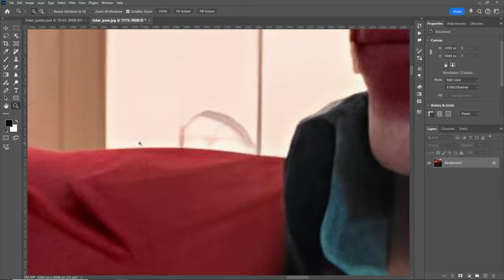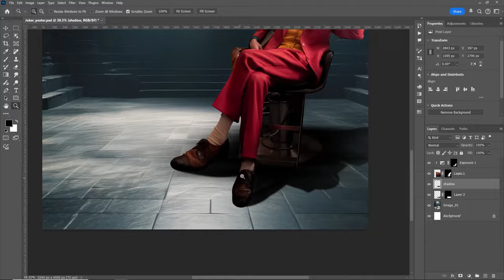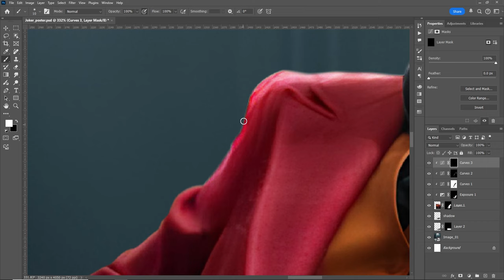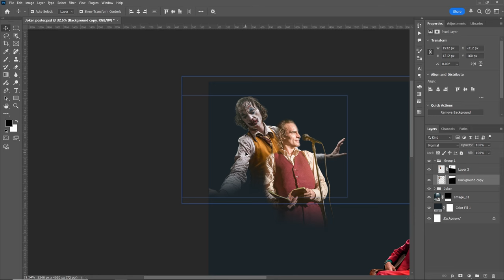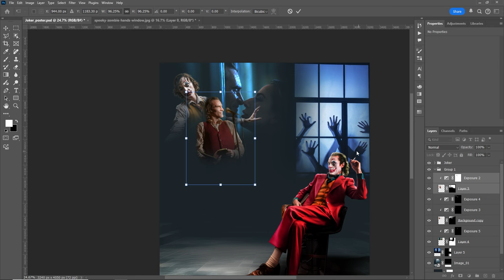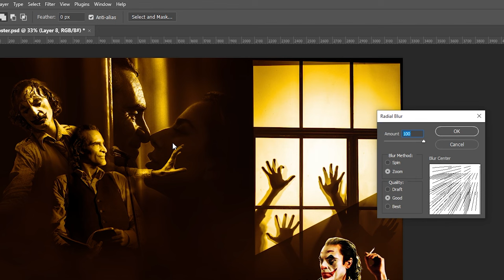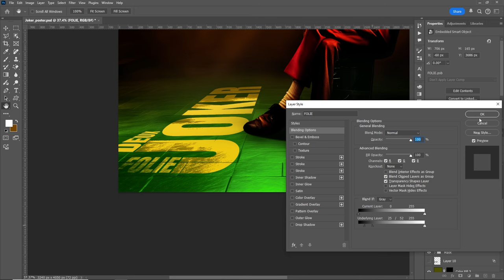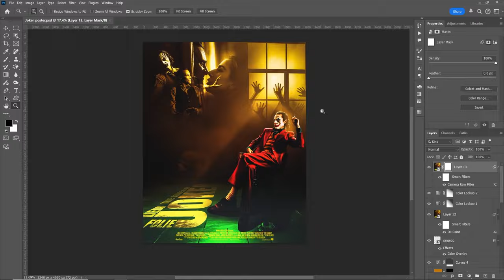Joker Movie Poster Design in Photoshop: Step-by-Step Tutorial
In this tutorial, we will focus on creating a captivating Joker movie poster using Adobe Photoshop. Starting with simple images, we will guide you step-by-step to transform them into a striking poster that captures the dark and intriguing essence of the Joker character. You’ll learn how to blend different elements, create a compelling layout, and convey the film's mood through your design choices.

Throughout the tutorial, we will share valuable tips and tricks to improve your design skills specifically for movie posters. We’ll cover important techniques for manipulating images, adding and styling eye-catching text, and applying effects that will make your poster stand out. Whether you’re a beginner wanting to learn the basics or an intermediate or professional designer looking to enhance your skills, this tutorial is perfect for you.

By the end of this tutorial, you’ll have a stunning Joker movie poster and the skills to create other design projects like social media posters and banners. Join us on this creative journey and take your design skills to the next level while making an impressive Joker movie poster!

00:00 - 00:18: Intro
00:19 - 00:26: Channel Intro
00:26 - 24:12: Poster Design
24:12 - 27:36:Text
27:36 - 29:36:
29:55 - 31:48: Camera Raw Filter
31:48 - 31:56: End Intro
31:56 - 32:14: Thanx For Watching